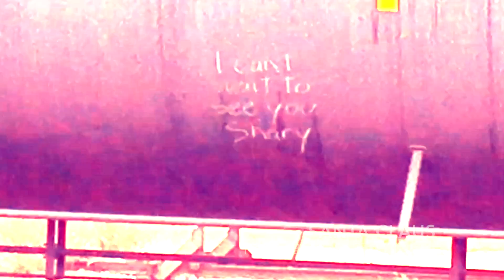Yung Beans - Santa Claus ft Yung9 (prod. Paulie) *Official Music Video*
Prod. by Paulie

Shot and edited by Sam Mkhwn